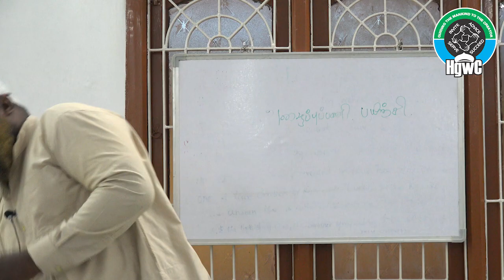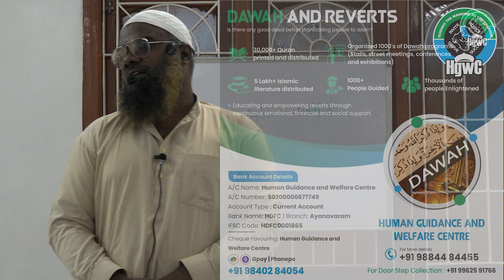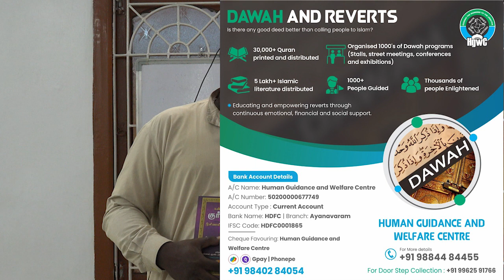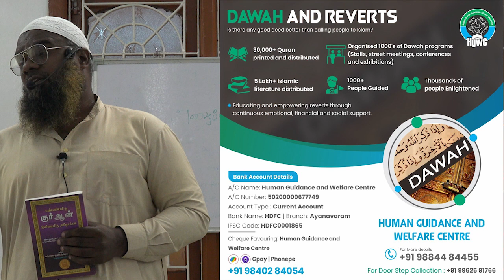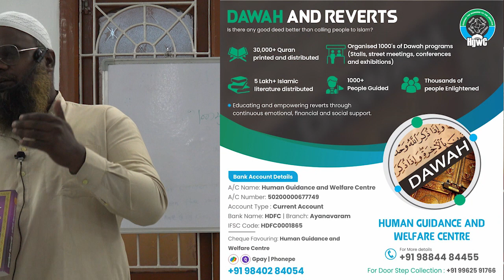அழைப்பு பணி செய்வது எப்படி.? (Practical) | அழைப்பாளர் இஸ்மாயில்